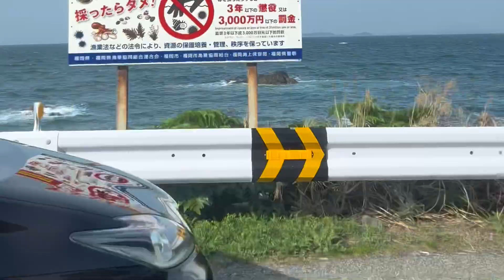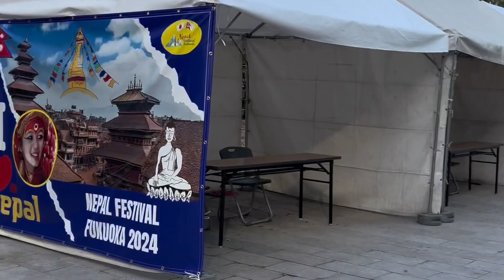Goodwill Visit of Fukuoka and Participation in Nepal Festival :5-6 April 2024.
Courtesy and cooperation : Mr. Yuichiro Kimoto, Mr. Deepak Devkota, Mr. Bibek Budhathoki, Mr. Dev Raj Upreti, Mr. Arjun Bagale and Mr. Sushil Poudel.